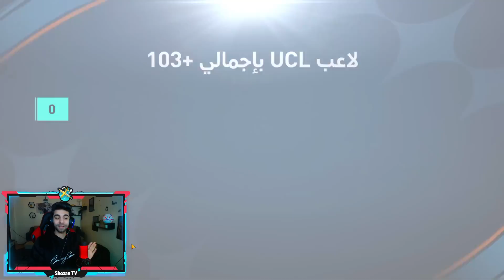هكرت جوائز التصنيف وهستلم اغلى جوائز في فيفا 🔥 عملت اقوى ريمونتادا ❤️💪